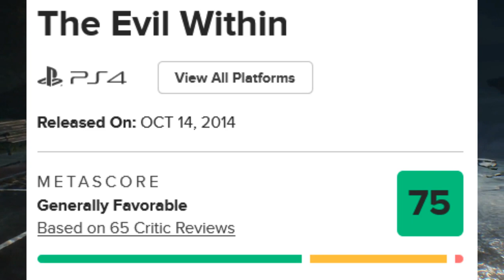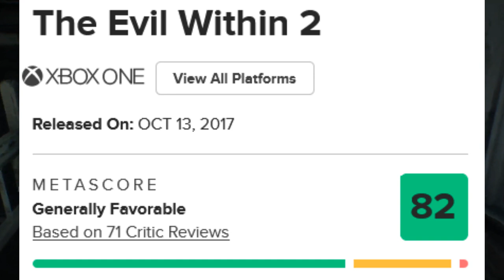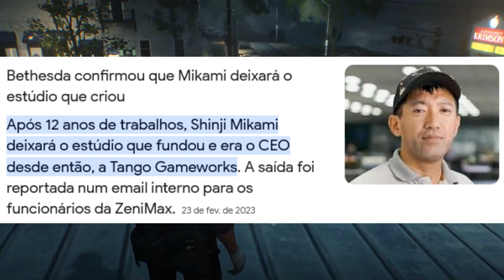THE EVIL WITHIN 3 - TEORIAS E O FUTURO DA FRANQUIA